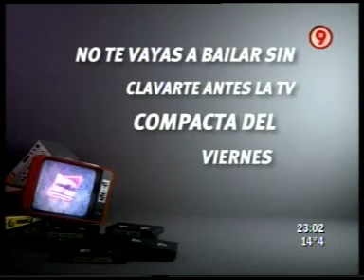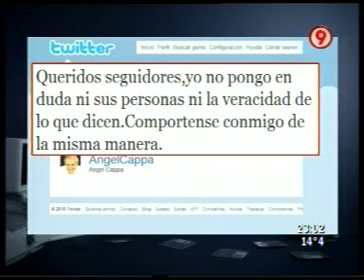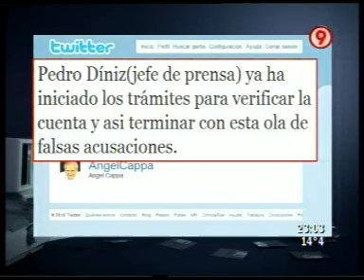DURO DE DOMAR 15 10 2010 PARTE 1